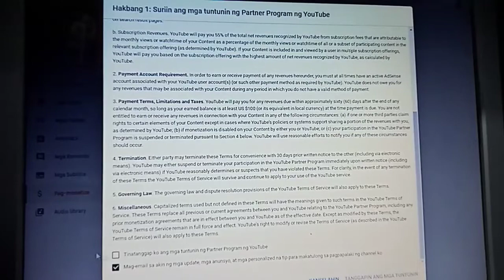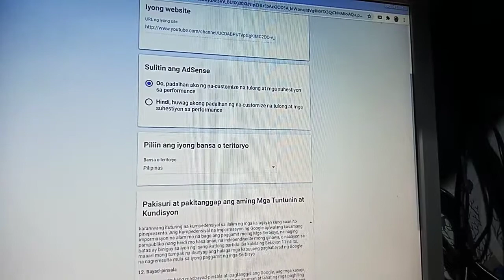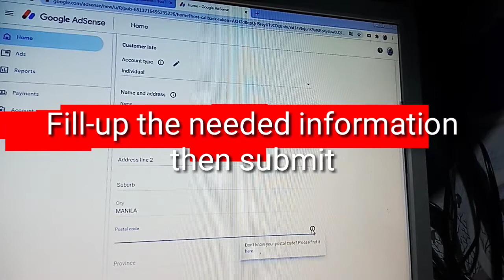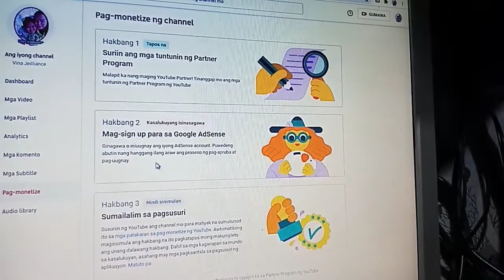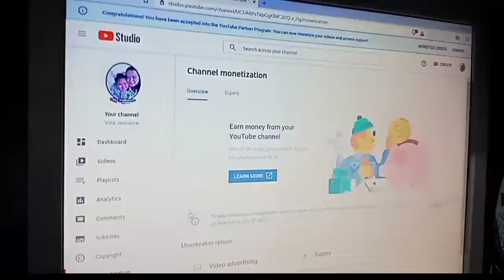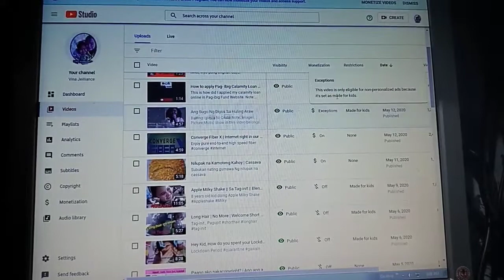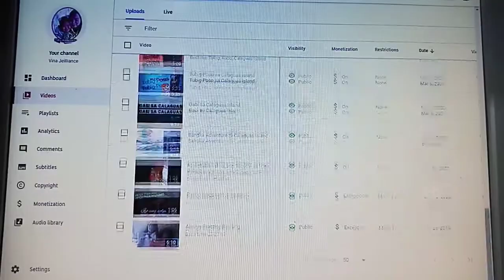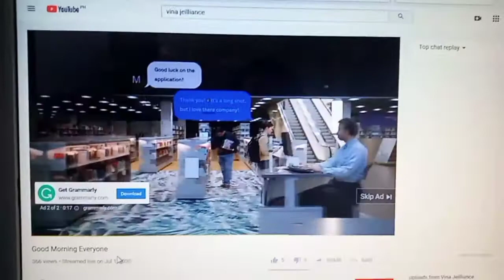Step by step to Apply for Monetization | Paano mag apply ng Google Adsense | 2020 |Vina Jeilliance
I am going to share how to apply for monetization in less than 24 hours

How to sign-up in Google Adsense?